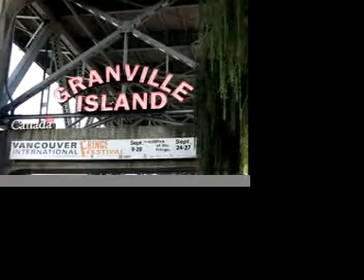False Creek walk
This is a walk from Science World to Granville Is. and back again. This is along False Creek in Vancouver B.C. Canada